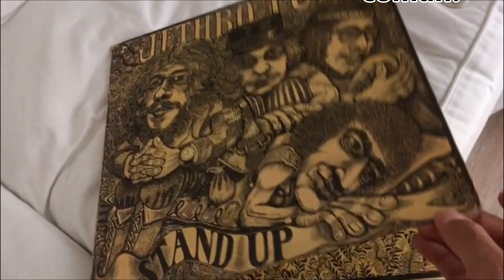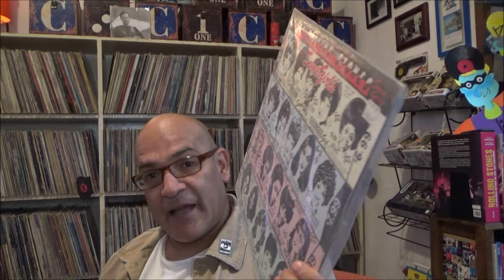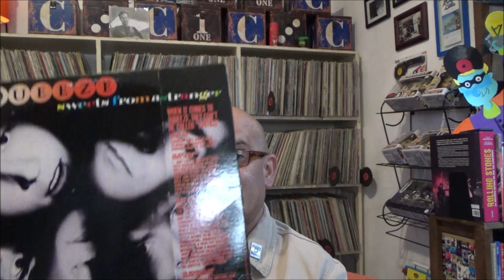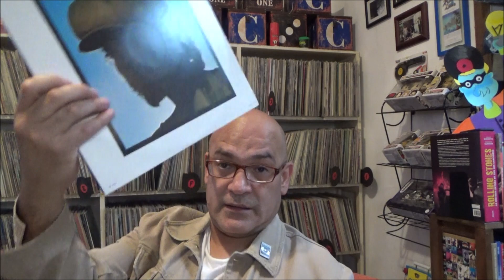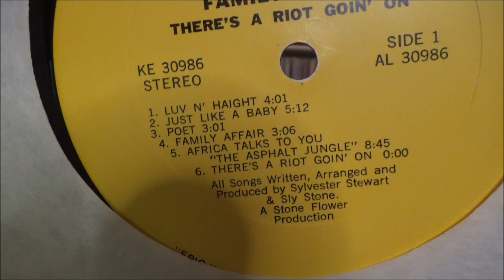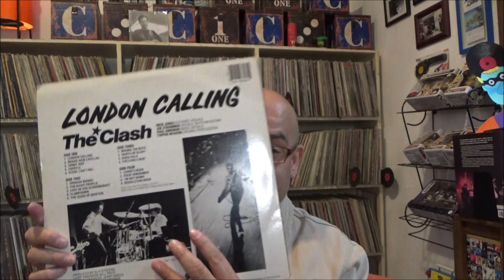Portadas de discos poco comunes!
Te presentamos algunas portadas que salían del clásico formato 32 × 32 cm. Y dos curiosidades al final del video!